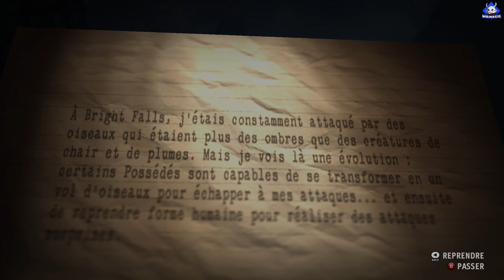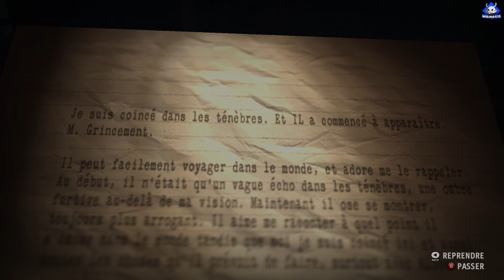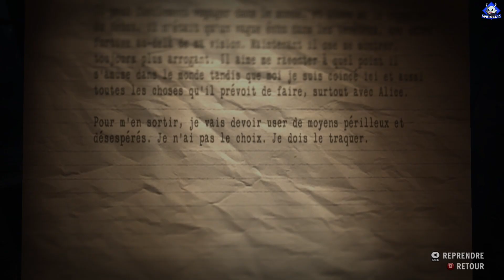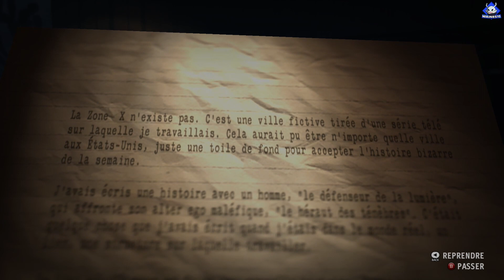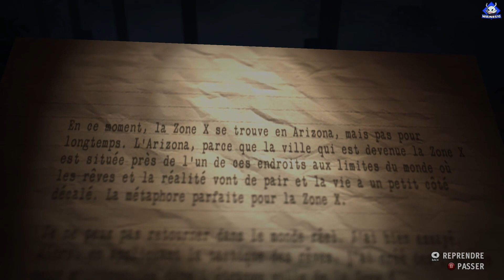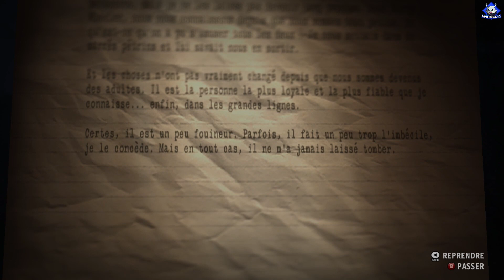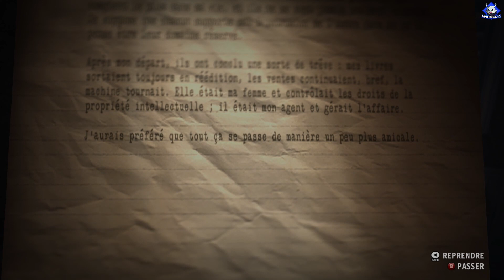[Let's Play Blind] Alan Wake's American Nightmare [4] Une boucle temporelle !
Alors que nous n'avons pas réussi à battre Mr Grincement, nous voilà de retour au Canyon comme si rien ne s'était passé !